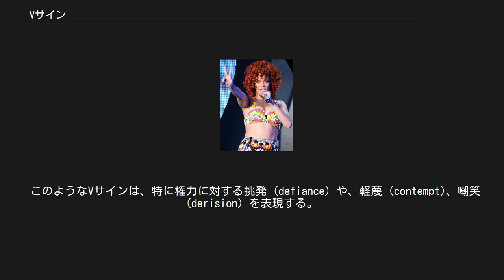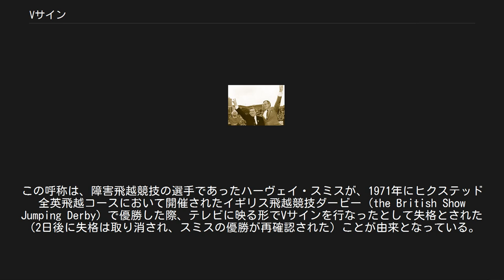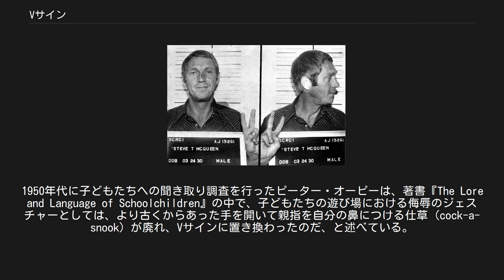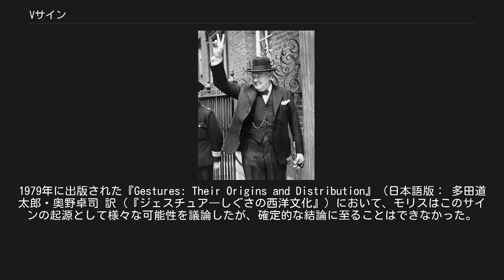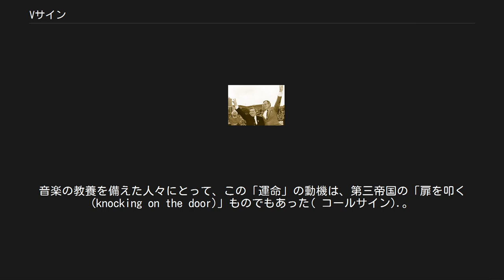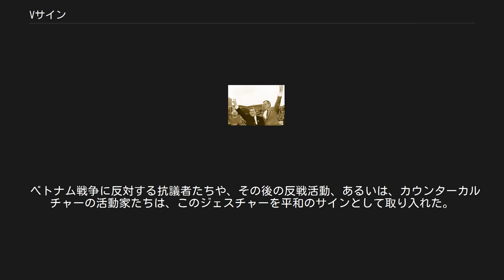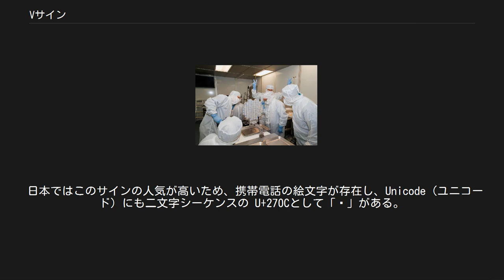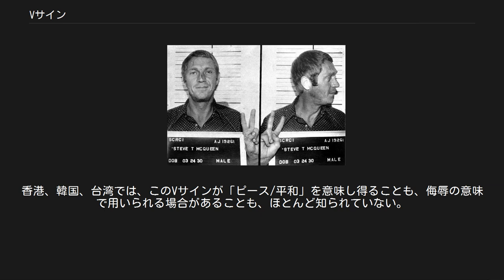Vサイン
2006年、アメリカ合衆国テキサス州のジョンソン宇宙センターで、宇宙探査機スターダストが持ち帰った試料が到着した際に、勝利を意味するVサインを掲げた研究員。
 Vサイン（ブイサイン、英語: V sign、Unicode：U+270C ✌ victory hand）は、人差し指と中指を、指先を離すようにして伸ばし、他の指は折ったままにする手のジェスチャー。
文化的文脈やその形をとる手の提示の仕方などによって、様々な意味をもっている。
特に、第二次世界大戦中の連合軍側の陣営においては、「勝利 (victory)」を意味する「V」の字を象った仕草として広く用いられた。
イギリスや、それと文化的なつながりの深い地域の人々の間では、手のひらを自分の方に向ける形でこのサインを示し、相手への敵対、挑発のジェスチャーとする。
また、多くの人々は、単に数字の「2」を意味してこのサインを用いる。
1960年代以降、Vサインはカウンターカルチャー運動の中に広まり、通常は手のひらを相手側に向ける形で、ピースサインとしても用いられるようになった。
 手のひらを自分に向けたVサインで、侮蔑の意を表している歌手ロビー・ウィリアムズ。
 飲酒運転で逮捕され、マグショットでVサインをする✌アメリカ合衆国の俳優スティーブ・マックイーン。
 平和と友情のサインとしてVサインをする歌手リアーナ。
2011年撮影。
 2009年、イラン大統領選挙に関連して抗議行動をする人々。
 Vサインの意味合いは、ある程度までは、手がどのような位置で提示されるがによって異なってくる。
 このジェスチャーを、手のひらを自分の側に向けて侮蔑の表現として行なうことは、しばしば（中指だけを立てて手の甲を見せる）ファックサインに相当するものと見なされる。
この手の形は英語では、"two-fingered salute"（二指の敬礼）、"The Longbowman Salute"（長弓の敬礼）、"the two"、"The Rods"（竿）、"The Agincourt Salute"（アジャンクールの敬礼）などと称され、さらに、スコットランド西部では "The Tongs"（トング）、オーストラリアでは "the forks"（フォークス）などとも呼ばれ、手首や肘からVサインを突き上げる形で示されるのが一般的である。
手のひらを自分の側に向けるVサインは、イングランドでは久しく侮蔑のジェスチャーであり、やがてイギリスの他の地域にも普及したが、このような意味でのVサインの使用は、おおむねイギリス、アイルランド、ニュージーランド、オーストラリアの範囲に限られている。
 このようなVサインは、特に権力に対する挑発 (defiance) や、軽蔑 (contempt)、嘲笑 (derision) を表現する。
このジェスチャーはアメリカ合衆国では用いられず、オーストラリアやニュージーランドでも既に古風な表現と見なされるようになっており、代わりにファックサインが用いられることが多い。
 侮蔑の表現としての、手のひらを自分の側に向けるVサインの例として、1990年11月1日付のイギリスのタブロイド紙『ザ・サン』は、一面に国旗ユニオンフラッグの袖口から突き上げられたVサインの図を掲げ、その横に「お前のケツにぶち込め、ドロール (Up Yours, Delors)」と見出しを打った。
『ザ・サン』は、ヨーロッパ中央政府の構想を提唱していた当時の欧州共同体 (EC) 欧州委員会委員長ジャック・ドロールに対して二本指を掲げるよう、読者に呼びかけたのである。
この記事はレイシズム（人種主義）だとして批判を集めたが、当時の新聞評議会は、『ザ・サン』紙の編集長が、英国の利益のためには卑語を乱用することも正当であると表明したのを受け、苦情を採り上げなかった。
 イギリスでは一時期、「ハーヴェイ（・スミス）(a Harvey (Smith))」という呼称が、こうした侮蔑の表現としてのVサインを意味して用いられたが、これはフランスでは「カンブロンヌの言葉 (Le mot de Cambronne)」、カナダでは「トルドー敬礼 (Trudeau salute)」が、一本指を立てる同様の仕草を意味したことがあったのと同様の現象であった。
この呼称は、障害飛越競技の選手であったハーヴェイ・スミスが、1971年にヒクステッド全英飛越コースにおいて開催されたイギリス飛越競技ダービー (the British Show Jumping Der...